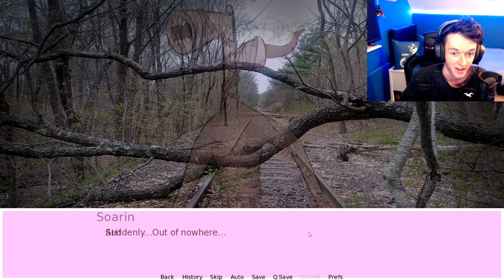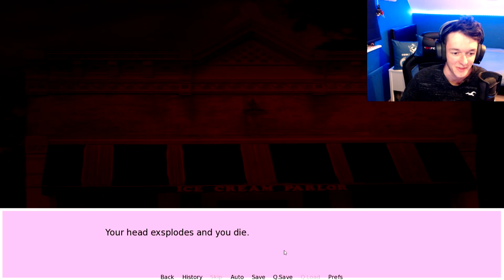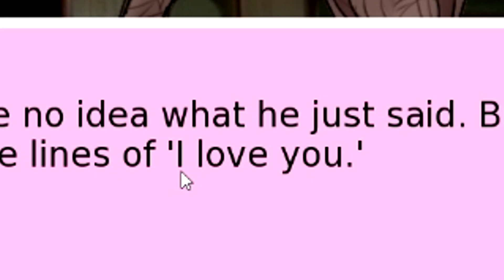SIREN HEAD DATING SIM - I Married Siren Head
This video isn't worth your time...

Thank you for taking to time to check out my content.

Profile Pic ▶ Kari Kitsune @PurpleFoxBoutique (Etsy)
Profile Banner ▶ SoariN (Me)
Outro Music ▶ Infinite OST Instrumental